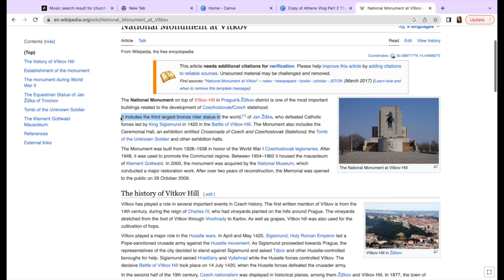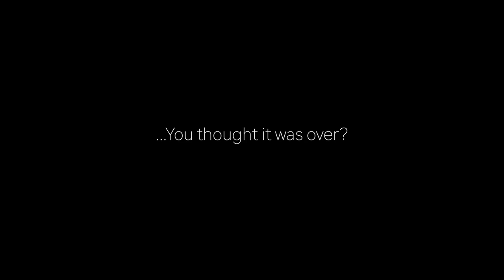The Best of Prague: 24 Hours in the City - Beer & Sightseeing on a budget! 🍺 - European Travel Vlog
Visiting the country who drinks the most beer per capita in Europe! Whilst we were here working as digital nomads for 1 week, we crammed our sight seeing into 24 hours, with one day to explore this beautiful and historical city!

Our travel vlog guide shows us visiting Prague Castle, Prague Astronomical Clock, Prague Old Town Square, Christmas Markets, ate lots of traditional food including chimney cakes and of course. drank lots of beer!!